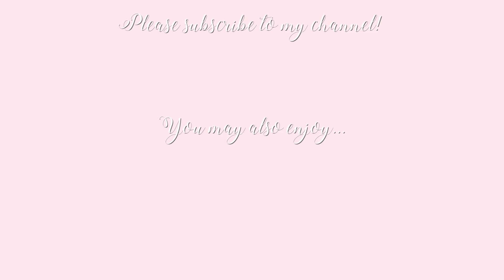DREAMY LAKE COMO TRIP ~ TRAVEL DIARIES ~ Freddy My Love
A travel diaries of my recent trip to Como with the amazing Guess team. Hope you enjoy! (Bare with me while I add clothes links to info box, you may want to refresh in 10 mins!)

CLOTHES IN THE VIDEO

GINGHAM DRESS- Cannot find on website, bought in store
HAT-

PINK FAIRY DRESS- Cannot find on website, bought in store